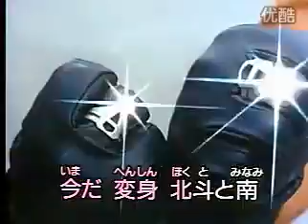奧特曼主題曲OP